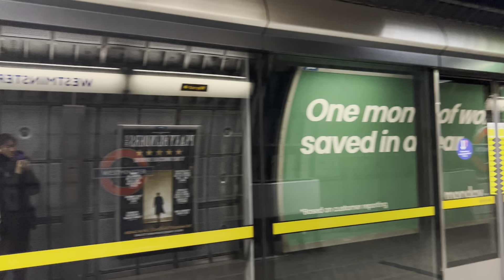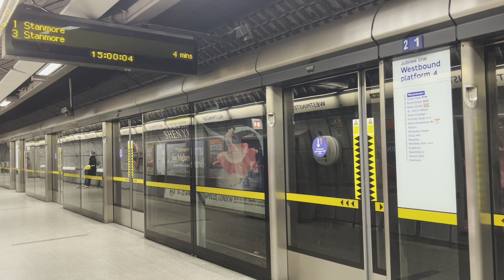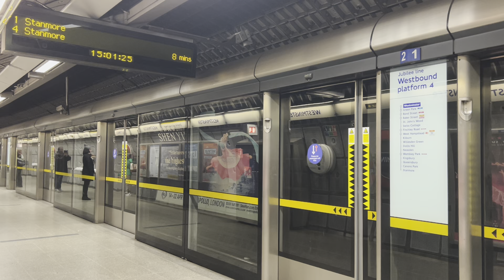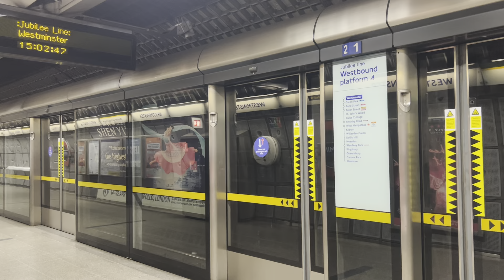Triple westbound Jubilee Line trains at Westminster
Gotta love those PSD’s…